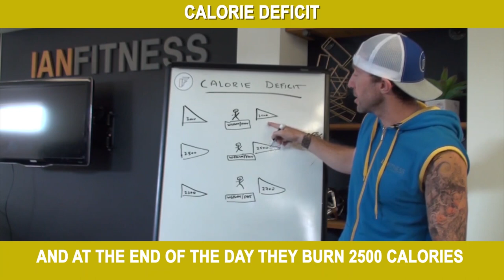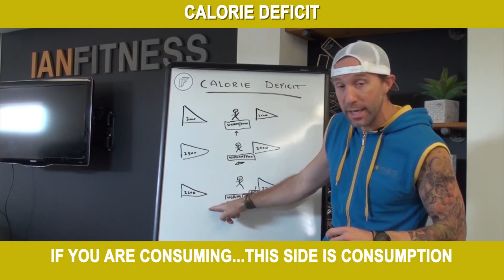Seattle Personal Trainer Ian Weinberg shares details on a Calorie Deficit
✨🧪👩‍🔬Weight and fat loss expert Ian Weinberg reveals the truth behind weight and fat loss and the role calories play into the equation!!!

🔉🔉FULL TRANSCRIPT:

today I want to share with you what a

calorie deficit is and how to determine

if you're in one
okay so here's how this works
person number a if they consume 3000
calories in a day and at the end of the
day they burn 2500 calories this person
is in a calorie surplus so that means is
either they're going to put on weight or
body fat at the end of the day if they
consume 3000 and they burn 2500 they are
in a calorie surplus a weight or body
fat will be going up so person number
two they have consumed 2500 calories and
they've burned 2500 calories at the end
of the day they are in a maintenance
mode so their weight their body fat is
staying neutral okay it is not going up
it is not going down it is staying the
same now we have person number three
they have consumed 2,200 calories and at
the end of the day they burned a 2700
calories 2700 calories so what that
means is they are in a calorie deficit
in their body fat or their weight will
at the end of the day be going down now
this is how you lose weight this is how
you gain weight this is how you burn fat
and this is how you gain body fat it's
very very simple and there's a lot of
ways to overcomplicate it this is the

simplest way that you can look at this
if you are consuming on this side this

is calorie consumption more than you are
burning on this side then you are going

to add weight or add body fat or even
add muscle but you will be gaining you
have a surplus of calories now if these
two sides are even you are going to not
lose weight not gain weight you're gonna

stay exactly the same and of course if

we have a higher number on this side

over here then on that side over there
you will be losing weight you will be

burning body fat you are not necessarily
going to see that change every single

day on the scale but if you maintain

that long enough it is impossible for

you not to see that on the scale and not

see those results so this is the calorie

deficit and if you have any questions

know